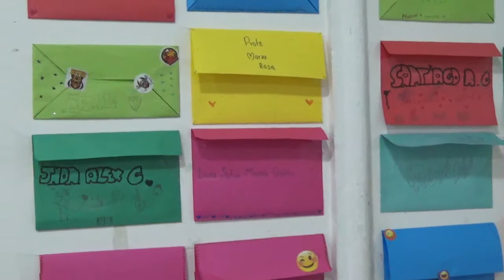El rincón de las emociones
Experiencia Educativa. Manizales Caldas 2019